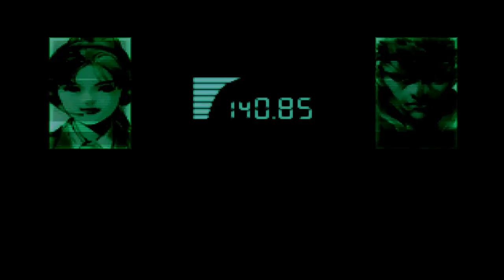Metal Gear Solid - Opening Minutes - PCSXR-PGXP emulator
Running in 8X resolution scaling and downscaled from 3840x2160

Issues noticed. Stretched 2D elements due to the widescreen hack only affecting the 3D views. Radar glitching a little bit probably due to the accuracy hacks used to fix texture and vertex wobbling.

"Frame Skip" enabled

P.E.Op.s DSound Audio Driver 1.9
"SPU IRQ - Wait for CPU action" enabled

Under configuration/PGXP
All options enabled and "Mem+CPU logic" selected

Under options/CPU
"Widescreen Hack" enabled
"Overclocking" set to 1.5 (helps with slowdown)